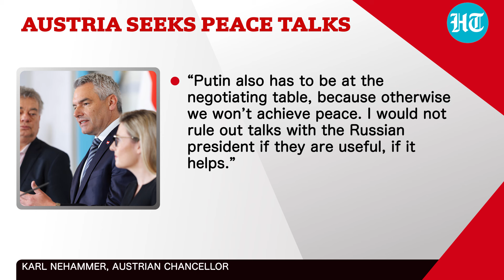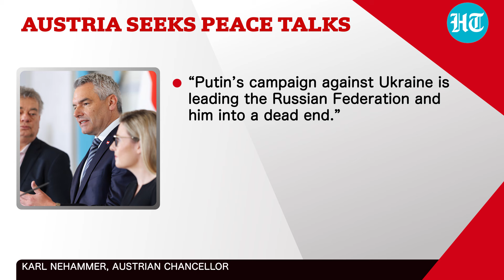‘Putin’s War Leading Him Into A Dead End…’: EU Nation Wants Russia To Join Peace Talks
Austria called for peace talks with Russia amid deliberations in Paris on the war in Ukraine. The Austrian Chancellor said Russia must be present at talks for resolving the war. He also signaled that he would be willing to sit down with the Russian President for talks.